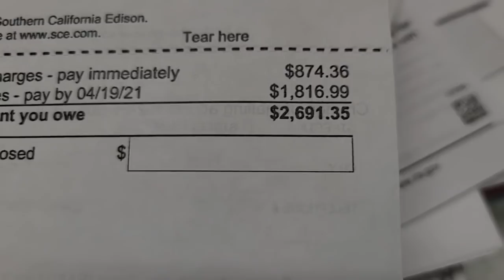MUST take ACTION - Albino Black Diamond BADLY INJURED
I don't know if I'm hurting more or the fish is hurting more, but some one is getting serious time out.

Center for Stingray Biology is the largest commercial breeder for freshwater stingrays in the United States. We breed the most popular and sought after stingrays in the aquarium hobby. If you are looking to add a stingray to your aquarium, look no further!